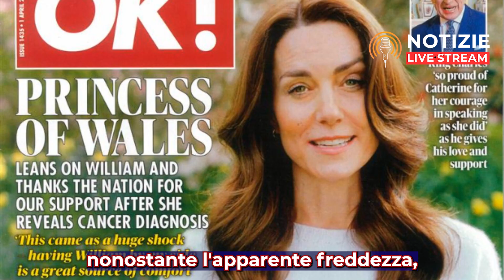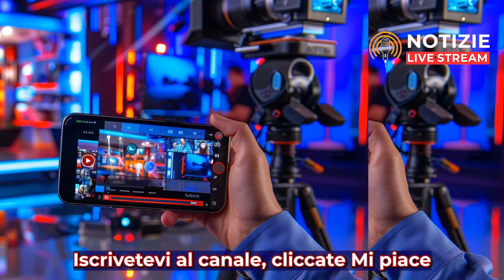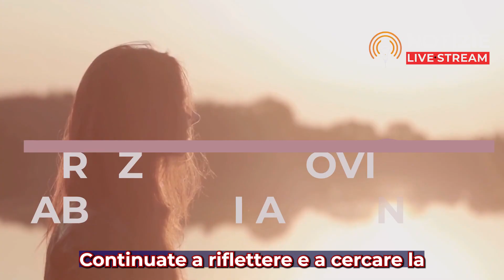Kate Middleton, la notizia improvvisa poco fa: tutti sotto shock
Kate Middleton, notizia sotto shock: tutti restano senza parole di fronte all'ultima tragica rivelazione riguardante la duchessa di Cambridge. In questo Notizie Live Stream, vi portiamo le ultime notizie del giorno con aggiornamenti su cronaca politica, cronaca giudiziaria, ultimora gossip tv, notizie a colori, mentre il mondo è scosso da questa triste notizia. Scoprite come il Principe William sta offrendo il suo supporto in questo momento difficile, mentre emergono dettagli sulle tensioni familiari reali e la salute della Duchessa di Cambridge.

Il cancro di Kate Middleton ha mandato onde d'urto attraverso il Regno Unito e oltre, colpendo il cuore dei suoi ammiratori e causando una risonanza mediatica senza precedenti. Mentre le notizie di gossip e gli eventi sportivi di solito dominano i titoli, oggi, tutti gli occhi sono puntati su Kate e la sua battaglia contro una malattia tanto insidiosa quanto imprevista.

Il principe William, sempre al suo fianco, dimostra un'incredibile forza, mantenendo equilibrio tra i suoi doveri regali e il sostegno emotivo alla moglie. Questo periodo di prova per la famiglia reale rivela nuove sfaccettature delle loro relazioni interpersonali, in particolare riguardo il Principe Harry e Meghan Markle, che si trovano a Londra per l'anniversario degli Invictus Games. Tuttavia, nonostante le aspettative, sembra che non ci saranno incontri tra i fratelli, aggiungendo tensione ad un già delicato equilibrio familiare.

Questo video non solo offre un approfondimento sulle condizioni di salute di Kate, ma tocca anche temi come le tradizioni reali, l'unità della famiglia reale, e le dinamiche tra i membri della famiglia Windsor. Scoprirete come la regina Elisabetta II e Buckingham Palace stanno gestendo questa situazione che ha infranto le regole di normalità e rituale che da sempre circondano la monarchia.

Non perdete l'opportunità di rimanere aggiornati su questa e altre notizie rilevanti. La vostra partecipazione è essenziale per diffondere informazioni accurate e tempestive in momenti di bisogno come questo. Partecipate alla discussione nei commenti: come pensate che questa situazione influenzerà la famiglia reale nei prossimi mesi?

cronaca politica,